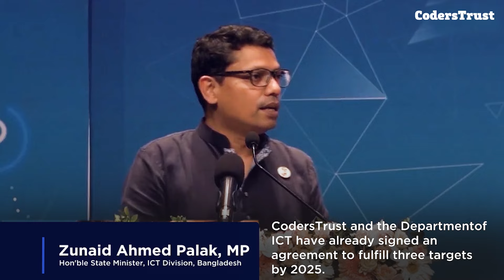CodersTrust: Bridging the Economic Divide through Digital Proficiency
CodersTrust, a global EdTech company, is dedicated to fostering a skilled human workforce, imagining a future where millions of young individuals actively participate in the global job market or pursue entrepreneurship. Our goal is to assist in establishing a sustainable economic base by providing digital skills training in Bangladesh and on the global stage.

কোডার্সট্রাস্ট তথ্য-প্রযুক্তিভিত্তিক শিক্ষা বিষয়ক এক বৈশ্বিক প্রতিষ্ঠান যা দক্ষ মানব কর্মশক্তি উন্নয়নে নিয়োজিত থেকে এমন এক কল্পনার ভবিষ্যত গড়ে তুলতে কাজ করছে, যেখানে যুবশক্তির কোটি কোটি মানুষ বৈশ্বিক কর্মবাজারে সক্রিয়ভাবে অংশগ্রহণ করবে অথবা নিজেরাই হয়ে উঠবে উদ্যোক্তা। ডিজিটাল দক্ষতার প্রশিক্ষণ প্রদানের মাধ্যমে বাংলাদেশ তথা বিশ্বপর্যায়ে টেকসই অর্থনৈতিক ভিত গড়ে তোলাই আমাদের লক্ষ্য।
কোডার্সট্রাস্ট বাংলাদেশ-এ যে কোন স্কিল ডেভেলপমেন্ট প্রশিক্ষণ নিতে এই ফর্মটি পূরন করুন
অথবা কোর্স সংক্রান্ত যে কোন তথ্য জানতে আমাদের ইনবক্সে যোগাযোগ করুন।